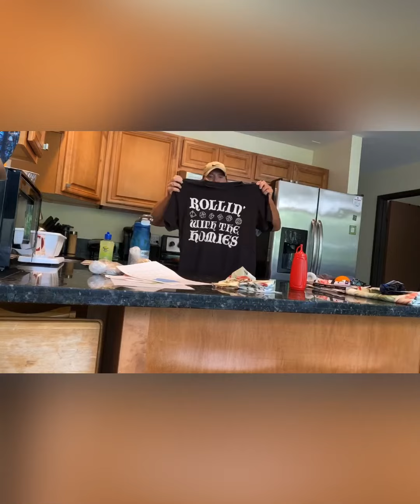Rob makes a mask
Pandemic masks